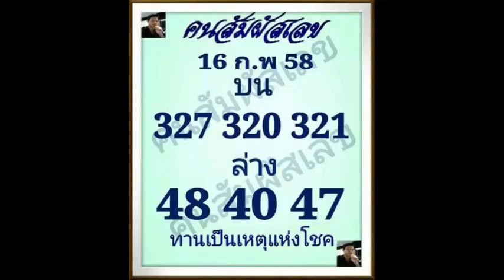เลขเด็ดงวดนี้ คนสัมผัสเลข 16/02/58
หวยเด็ด เลขเด็ดงวดนี้ คนสัมผัสเลข งวดวันที่ 16 ก.พ.58